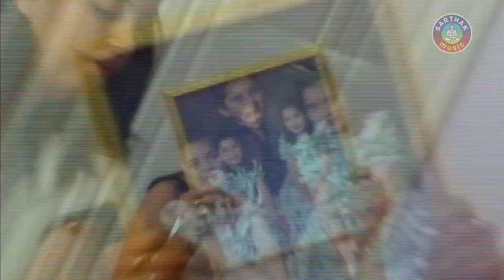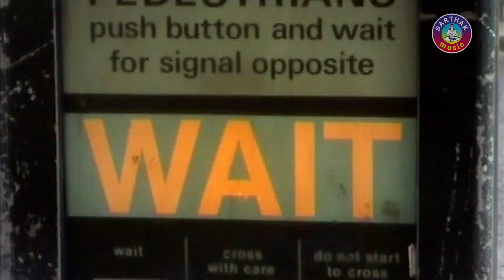DDD GHARICHI NISHA | Romantic Song | Sunidhi Chauhan | SARTHAK MUSIC | Sidharth TV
Sarthak Music presents Modern Song GHARICHI NISHA starring Sina, Nahil, Rina in lead roles, directed by. The song is a Romantic number.
 Song: Gharichi Nisha
 Album: Kahibaku Achhi
 Singer: Sunidhi Chauhan
 Video Artiste: Sina, Nahil, Rina
 Music Director: Sagar Desai
 Lyrics: Nizam
 Video Director:
 Producer: Sitaram Agrawal

GHARICHI NISHA